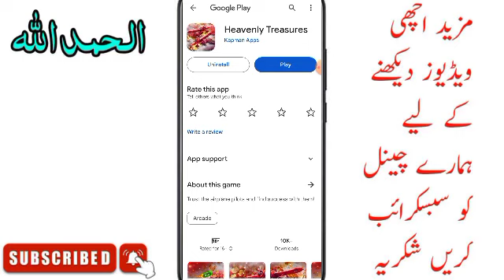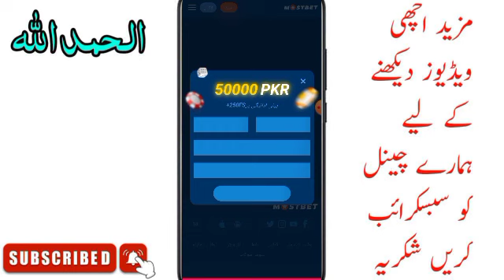Heavenly Treasure App | Heavenly Treasure App Real Or Fake | Heavenly Treasure App Withdrawal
❤️❤️ شکریہ ❤️❤️